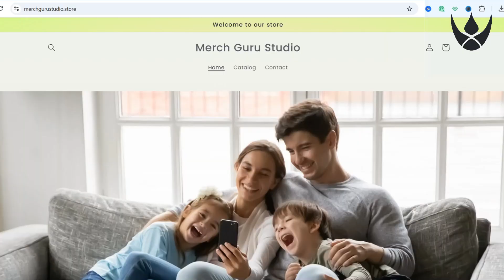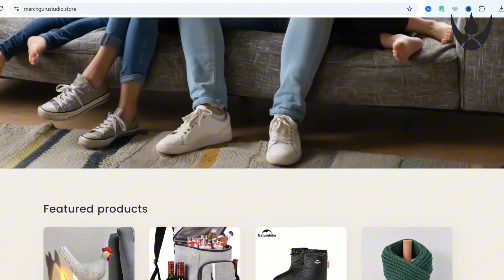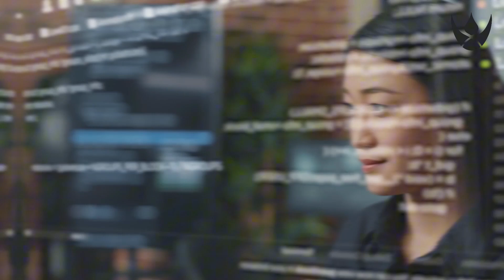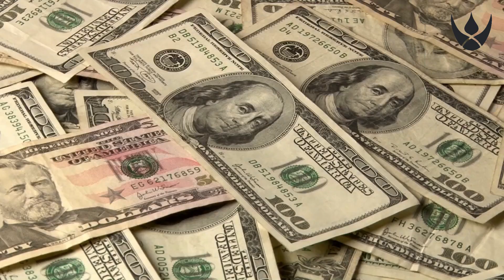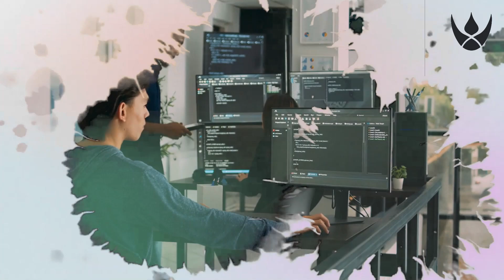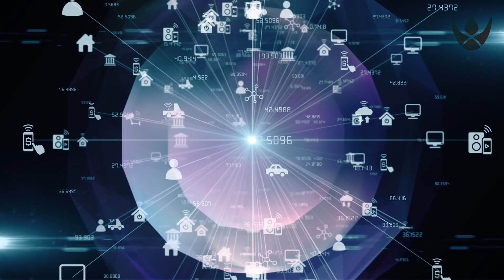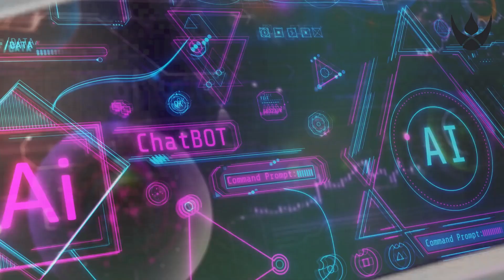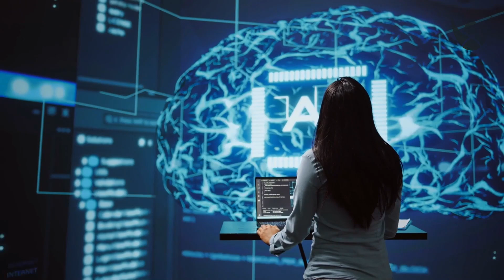AI and the Secret of Consciousness: Can Machines Truly Become Self-Aware?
What is consciousness, and can AI ever achieve it? As artificial intelligence advances, the line between machine intelligence and human awareness is becoming more blurred. But is consciousness just complex computation, or is there something deeper at play? In this video, we explore the theories behind AI consciousness, the latest developments in neural networks, and whether machines can ever truly "think" or "feel."

Could AI ever become self-aware? Or is human consciousness something science will never fully replicate? Let's dive into the mystery!